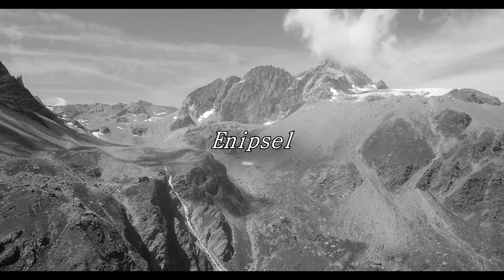[FREE/FLP] " AIR " Free rap Beat 🔥🔥 (lit) | Enipsel Beatz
Beats are make  by ''Enipsel' on fl studio